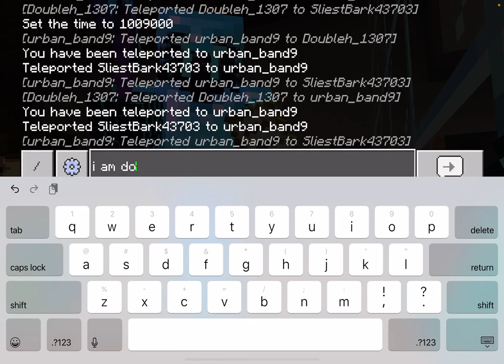Minecraft episode 4 (2 new guests)